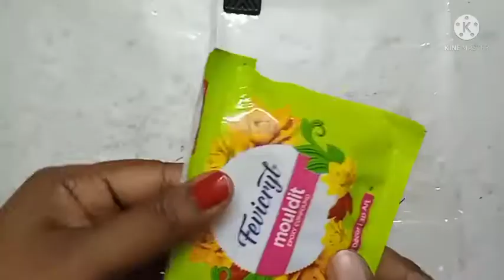Kali puja Special handmade jewelry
Dear friends,
This time we are all in a festive mode, so in our Kali Puja, we can wear some different and stylish jewelry.
This jewelry is made with air dry clay and jute, you can prepare it easily at home.